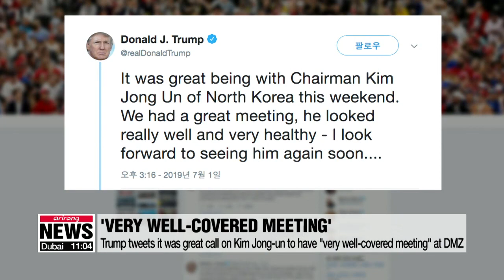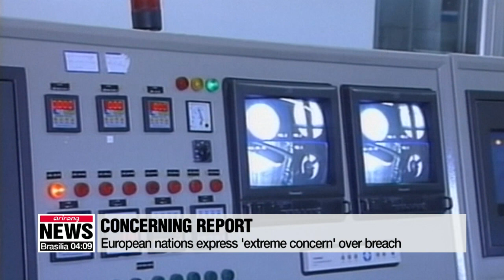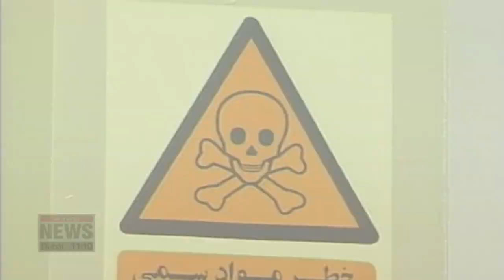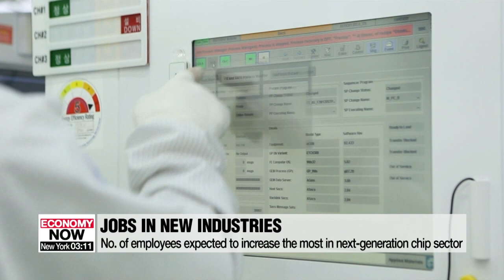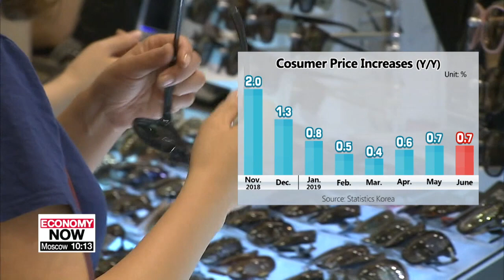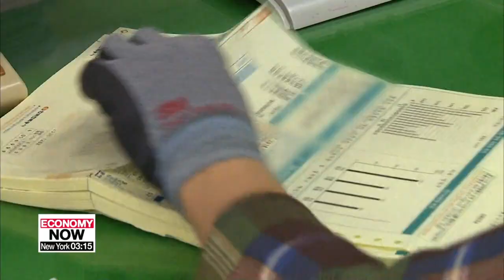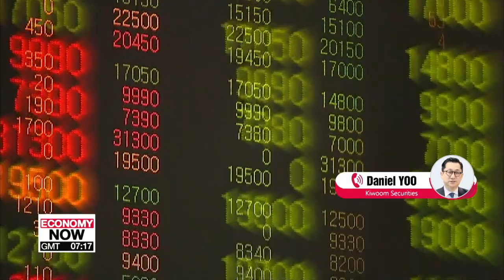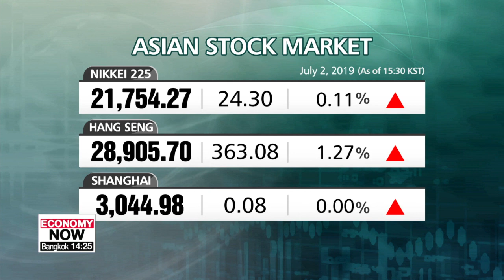[LIVE / ARIRANG NEWS] Moon says actions at DMZ are practical declaration of end...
▪ Trump tweets it was great call on Kim Jong-un to have "very well covered meeting" at DMZ

▪ Bolton disputes NYT report on U.S. acceptance of N. Korea nuclear freeze

▪ Hong Kong leader Carrie Lam condemns 'extreme use of violence' in July 1 protests

▪ Iran's stock of enriched uranium exceeds nuclear deal's limit: IAEA

▪ Korea's trade ministry announces report on expected job growth in promising new industries

▪ U.S. State Department stresses importance of close ties among U.S., S. Korea and Japan

▪ Consumer price growth stays below 1 pct for 6th month in a row

▪ Pres. Moon says he will expand health insurance rate to 70 percent within his term

▪ OPEC extends supply cut measure by 9 months, amid structural concerns

▪ U.S. proposes US$4 bil. in potential additional tariffs over EU aircraft subsidies

▪ Automated immigration clearance to be available for foreign tourists departing S. Korea from July 10

▪ Warren Buffett donates US$ 3.6 bil. more to charity